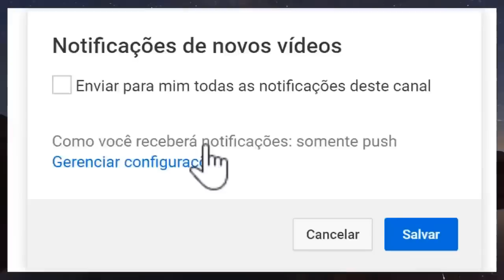URGENTE SE VAI FAMOSO CANTOR COM CARREIRA LINDA E GRANDES SUCESSO NA MÚSICA FÃS CHORA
► Duvidas ? Comente ✔